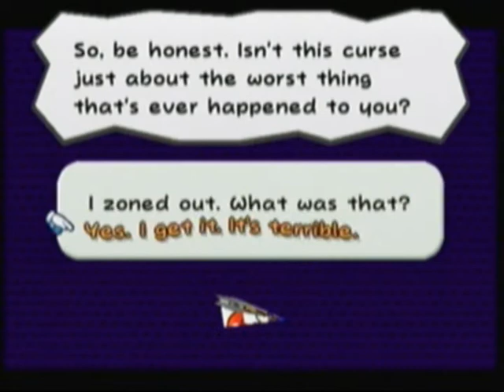Let`s Play Paper Mario TTYD-Prolouge-Epsiode 2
Sorry for the long wait im been having uploading problems so here epsiode 2 and some parts are cut out sorry for that.

In this part we found out what`s going on and found out that this town is a video-game version of a ghetto.